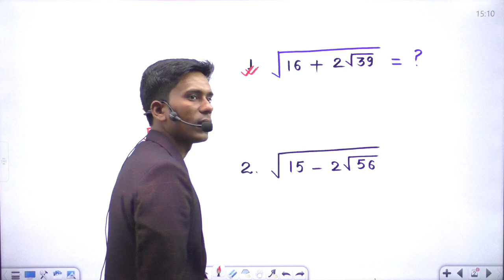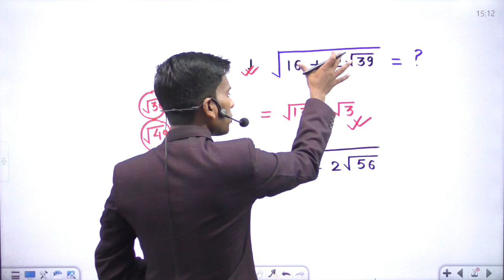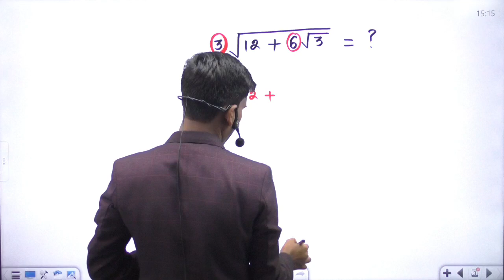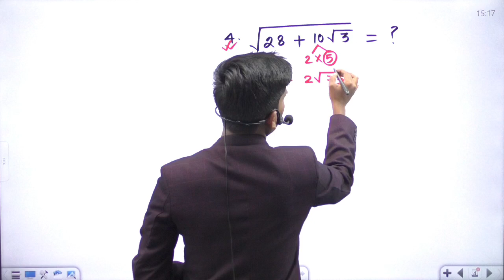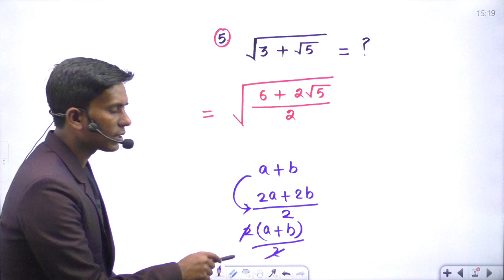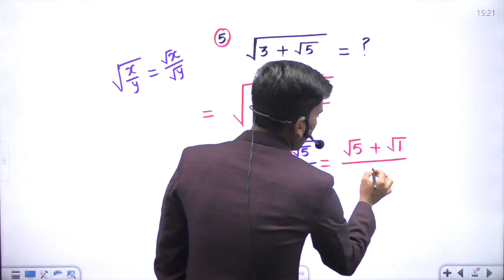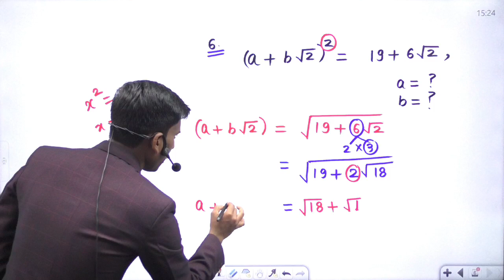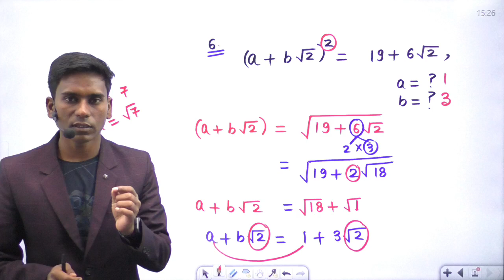Surds & Indices short trick for railway alp ssc chsl mts cgl and all other competitive exams